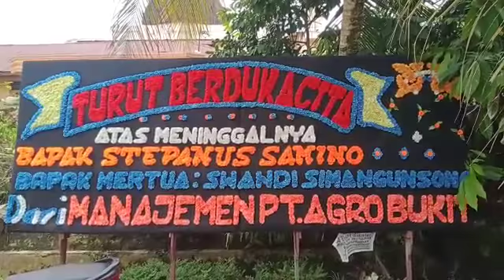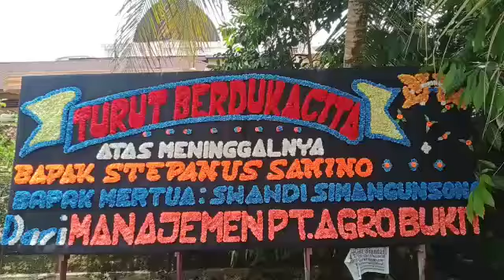RIP Bapak Stepanus Samino (Bapak Mertua Swandi Simangunsong) Dari Majemen PT. Agro Bukit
Turut Berduka cita atas meninggalnya Bapak Stepanus Samino
(Bapak Mertua Swandi Simangunsong)
Dari:
Manajemen PT. Agro Bukit

Katering Siantar
Catering Siantar

JJ Florist Papan Bunga Di Pematang Siantar - 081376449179

Kota Pematangsiantar

JJ Florist Juga Menyediakan Khusus Daerah Pematang Siantar :
Dekorasi Dukacita
Bunga Salib
Handbouquet
Bunga Tangan
Standing Flower
Bunga Meja
Buket Uang
Bunga Pangku
Bunga Wisuda
Taratak
Katering / Catering Siantar
Dekorasi Pelaminan
Dekorasi Kantor